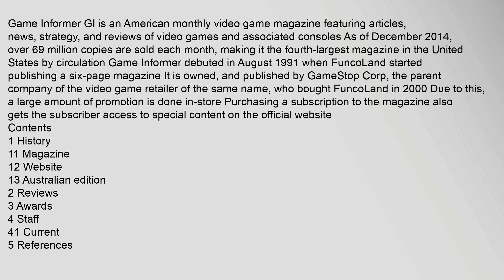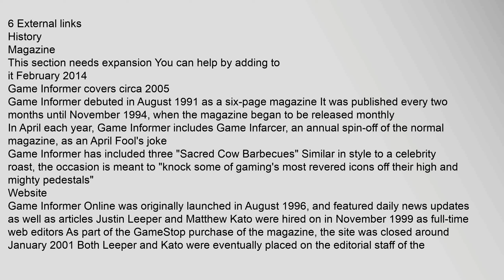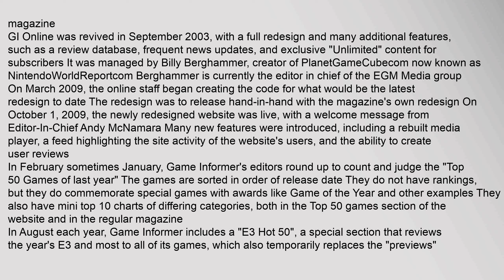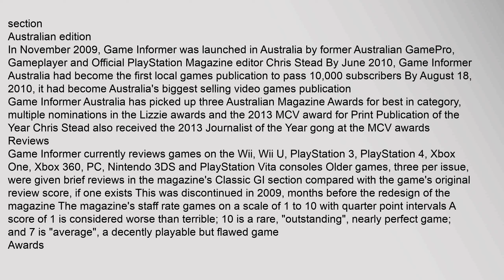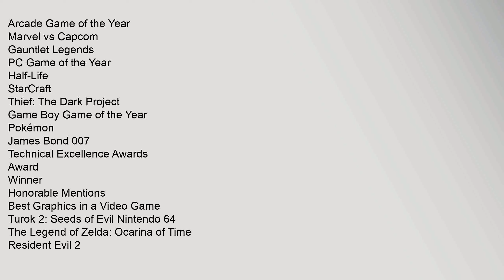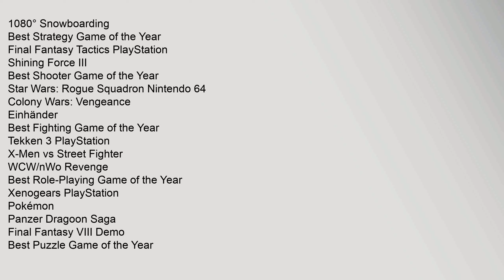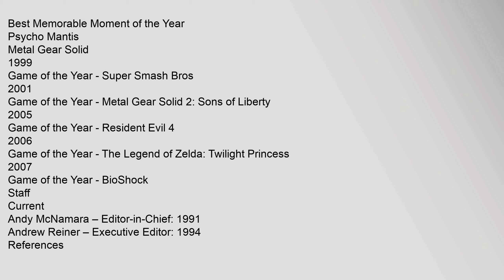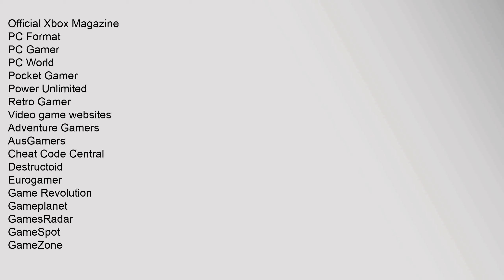Game Informer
Contents
1,History
11,Magazine
12,Website
13,Australian,edition
2,Reviews
3,Awards
4,Staff
41,Current
5,References
6,External,links
History
Magazine
This,section,needs,expansion,You,can,help,by,adding,to,it,February,2014
Game,Informer,covers,circa,2005